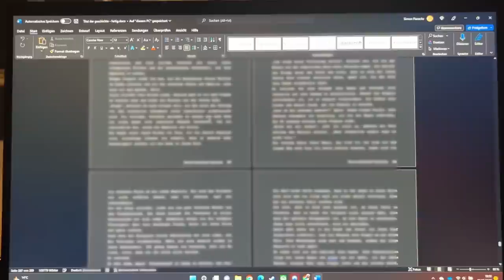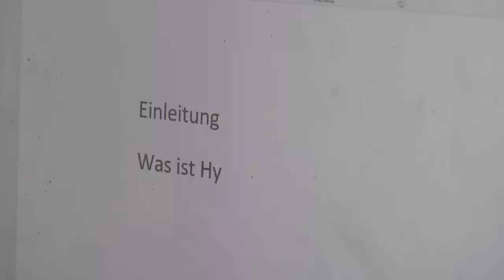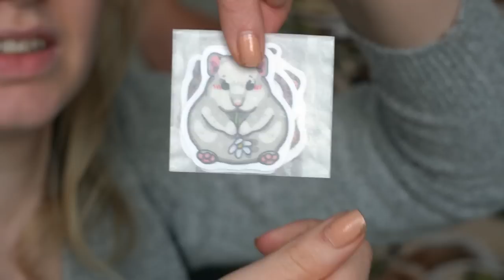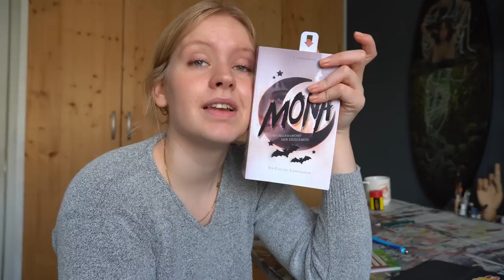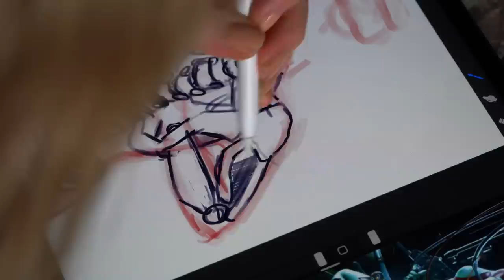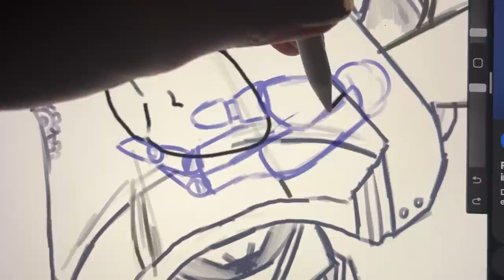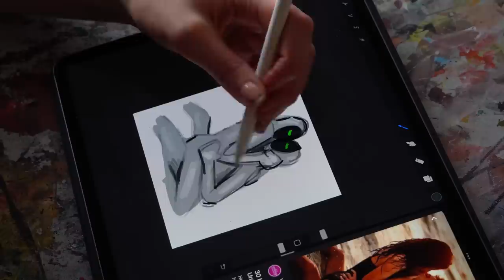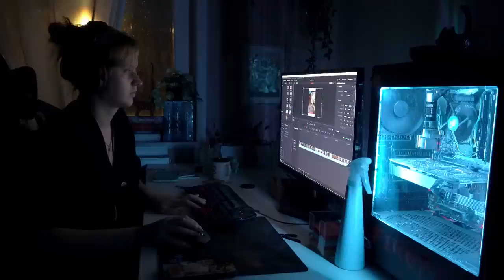So etwas habe ich noch NIE gemalt! - STUDIO ART VLOG - Entspannt, realistisch, motivierend 🎨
🌻Hayhay🌻

Mein Name ist Shania und ich lade JEDEN DIENSTAG UM 18 UHR ein Video hoch.
In meinen Videos geht es dabei um das allseits geliebte Thema KUNST! Ich freue mich, dass ihr da seid und wünsche euch eine Menge Spaß!

🎬🧡🎬🧡🎬🧡Zum Video🎬🧡🎬🧡🎬🧡

Im heutigen Vlog werde ich viel Malen und Zeichnen! Auch werden die letzten Vorbereitungen gemacht für das Shop-Update!